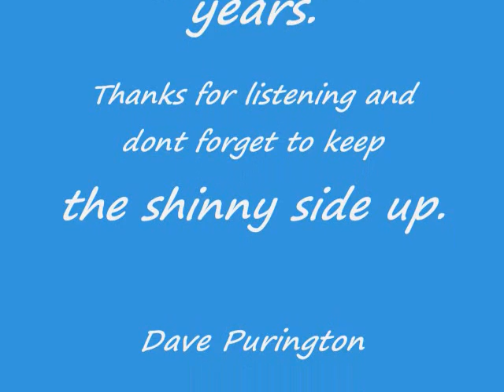Lonesome Highway, Dave Purington Trucking Song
I spent right at 40 years of my life as a truck driver doing what I loved to do. I mostly ran flatbed lumber trucks,  out of Oregon for companies like West Coast Truck Lines, The Weyerhaeuser Corp, and Leavitts Freight Service just to name a few. My last 13 years before I got stage 4 cancer in my head, neck, and throat was running gas tankers for Harris Transportation and the Jerry Brown oil company and was forced to retire. All my life I loved playing the guitar and writing songs and in 2006 I wrote this song about my life and the American Trucker. Sometimes life changes things along the way but it doesn't have to change you as a person.
DieselDave